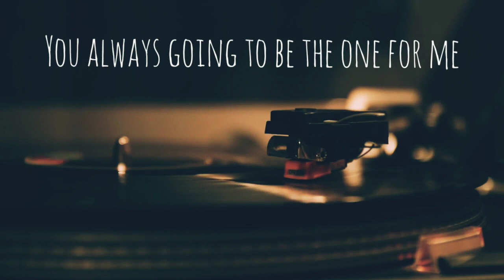Ardhito Pramono - Fine Today (Audio cover by Tiga Tiga With Lyric)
Ardhito Pramono - Fine Today (Cover) by Tiga Tiga With Lyric

Here we are, finally we could make it

This is our first cover song audio.
Its a good song by Ardhito Pramono, called Fine Today.

Hope you guys enjoy it as we are

Our Instagram are:
tiga tiga

TigaTiga